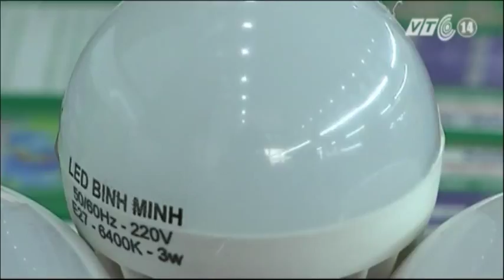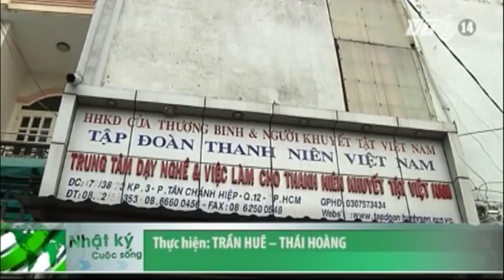VTC14_Bóng đèn LED của người khuyết tật: Chật vật vì thiếu vốn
Bóng đèn LED của người khuyết tật: Chật vật vì thiếu vốn:
Việt Nam hiện có khoảng 6,7 triệu trong tổng số gần 700 triệu người khuyết tật trên thế giới. Nhiều người khuyết tật vẫn phải đối mặt với các rào cản khi hòa nhập với cộng đồng và họ vẫn đứng bên lề của xã hội.

Năm nay, công ước quốc tế Liên hiệp quốc lấy chủ đề ngày quốc tế người khuyết tật mùng 3/12 là "Xóa bỏ rào cản, mở rộng cửa vì một thế giới hòa nhập cho tất cả". Rất nhiều trong số những người kém may mắn ấy không ngừng nỗ lực vươn lên trong cuộc sống, nhưng hành trình ấy cũng đầy những gian nan.